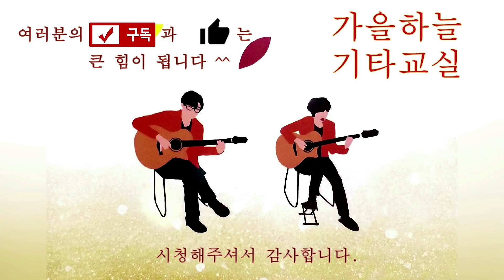(중급111강) 나 그대에게 모두 드리리 / 반주만 * 실습 / 가을하늘 기타교실